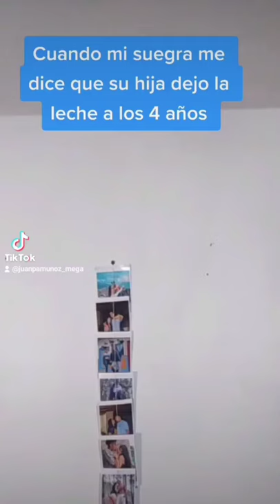LOS MEJORES TRENDS DE TIKTOKS DE HUMOR Y COMEDIA 2021- JUANPA MUÑOZ MEGA